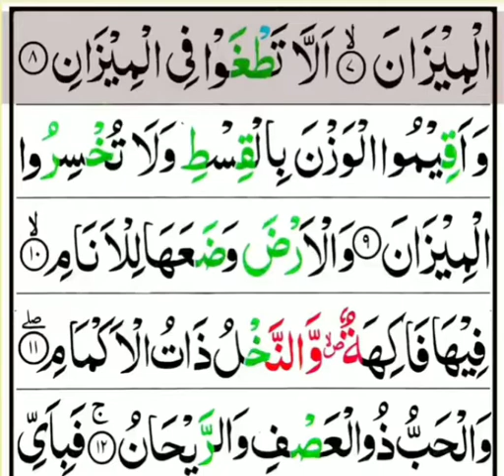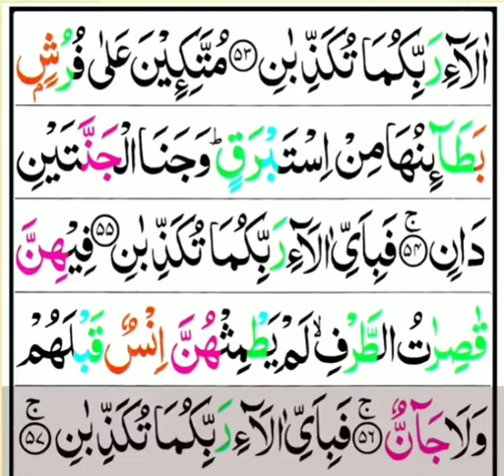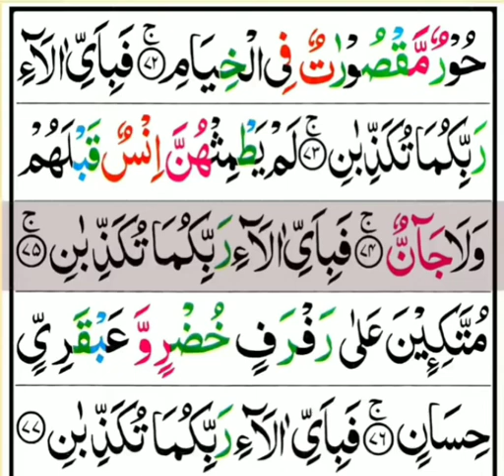SURAH AR RAHMAN MUROTAL MERDU PUTAR SETIAP WAKTU BISA HAFAL